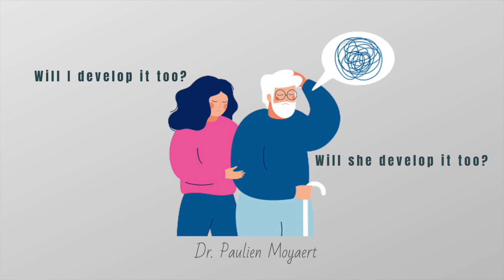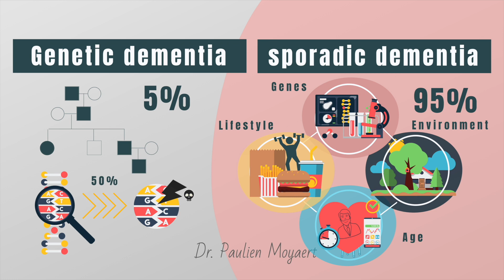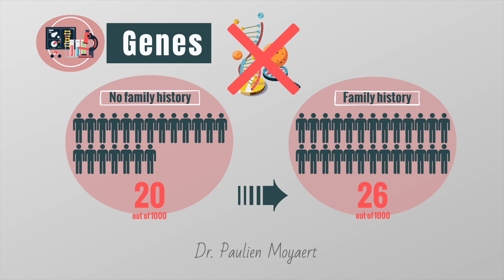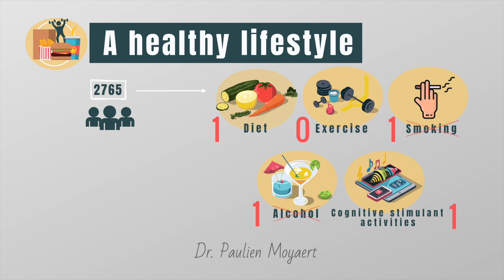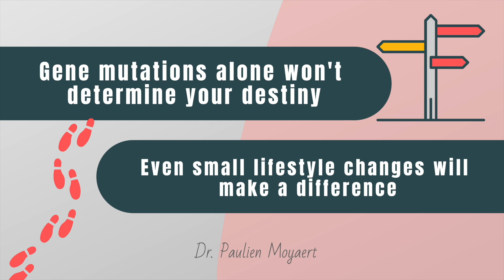Is dementia hereditary? | Risk factors & genetic testing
Is dementia hereditary? And is there a way to prevent dementia? In this video, I discuss different risk factors that increase the risk of developing dementia and the role of genetic testing. People often worry about their genes, but forget that there are factors that might (even) play (a bigger) role in the development of the disease.

Take-home message: Stop worrying about your genes. Spend more time being mindful of living a healthy life.

Timecodes:
0:00 Introduction
0:26 Genetic vs. sporadic dementia
1:18 Role of our genes
2:18 Role of ageing
2:58 Role of lifestyle
4:20 It's never too late!
4:31 Take-home message
4:52 The end